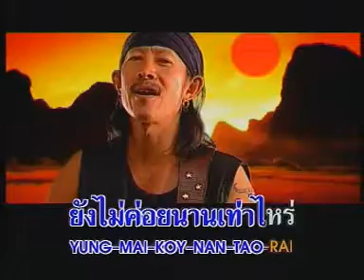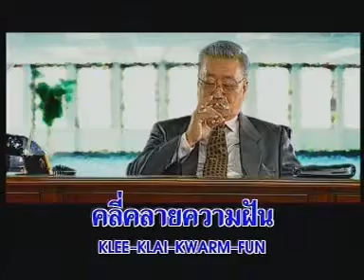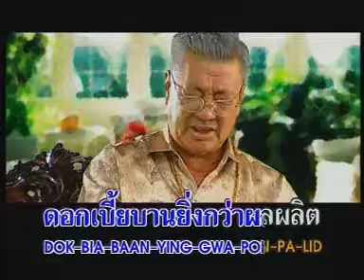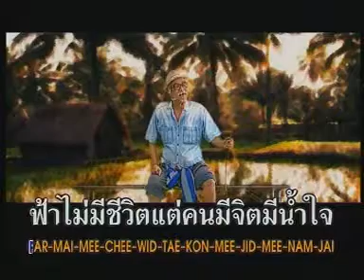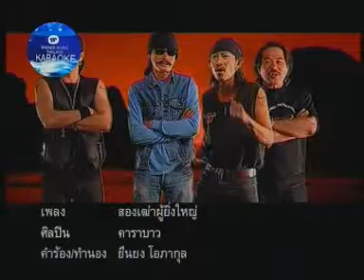VCD KARAOKE เมดอินไทยแลนด์ สังคายนา สองเฒ่าผู้ยิ่งใหญ่